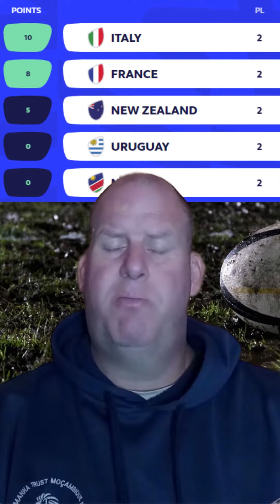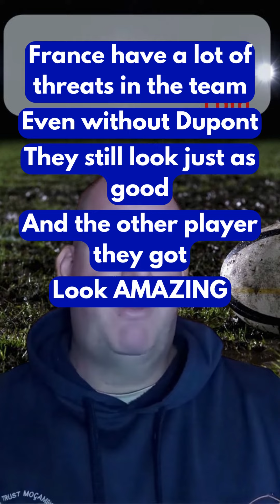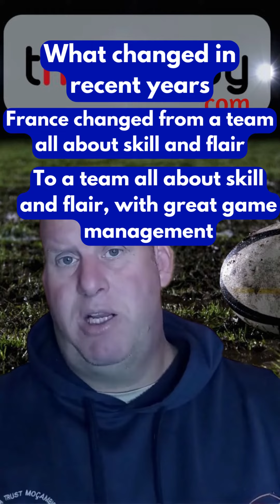Rugby World Cup Key Match-Ups - France vs Italy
Italy briefly sat at the top of pool A after the first two rounds but have not moved an inch since.

After being absolutely mauled by the New Zealanders last week, they need to regroup and find strength from somewhere to put up a fight against France.

Italy have been the perennial underperformers of the 6 Nations but have also managed to cause a couple of spectaluary upsets over the past 5 years.

They are definitely capable but they don’t believe in themselves yet and struggle in putting together 80 minutes of brilliant rugby. The flashes of brilliance can bring you victory on some days but against France this will not be enough. There would need to be a shift in mindset and approach and they need to play this game as if their lives depended on it.

Every ruck, tackle, kick, scrum, lineout, pass and everything else you can do on the fied will count. It will take focus like they have never showed before.

France on the other hand are phenomenal. They have not shown any real signs of weakness, except for cutting it too close against Uruguay. That is the result that Italy should take some heart from.

Despite France playing without their captain Dupont, they still have a lot of firepower across the park.

They are ruthlessly brilliant and a far more structured team than the ones we have known in years gone by. They have now combined flair and skill with well structured game management.

This, along with playing in the World Cup in your home country will make this a near impossible task for Italy.

There are however 80 minutes of rugby that must first be played…